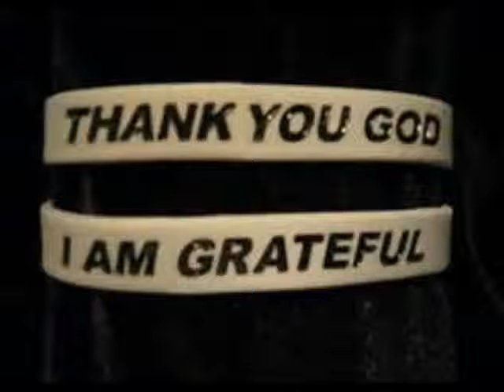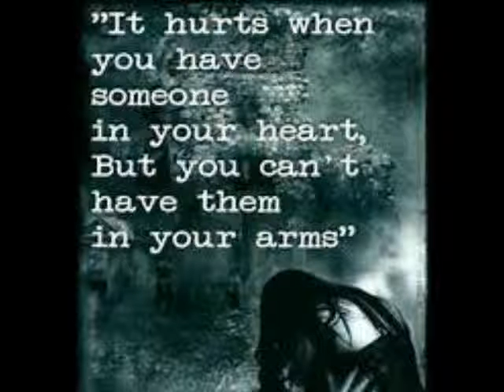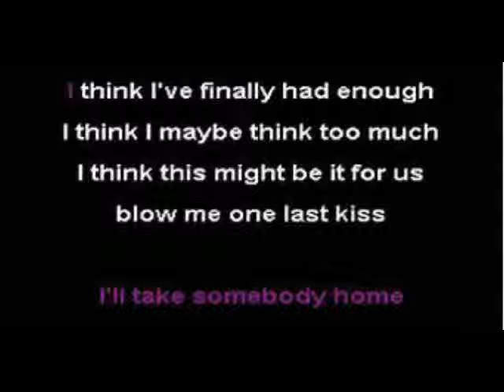communicatingfantasy2 with cash jordon